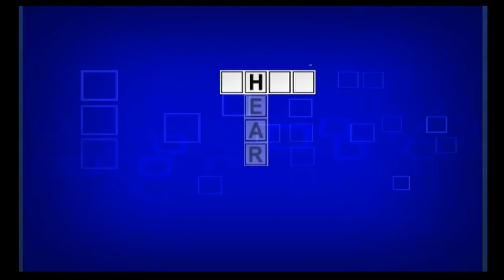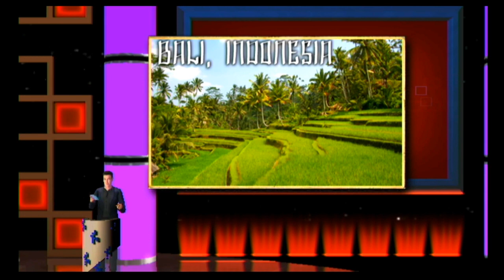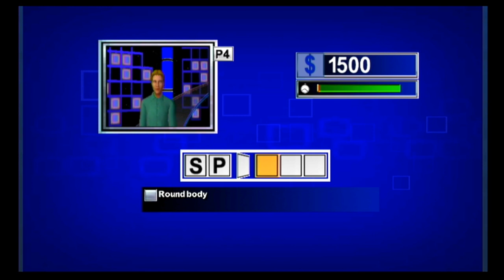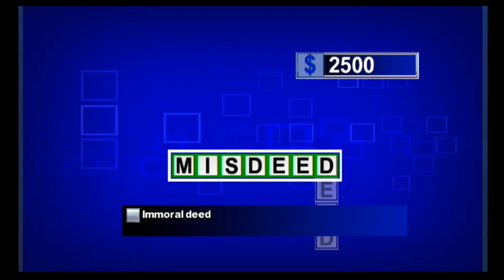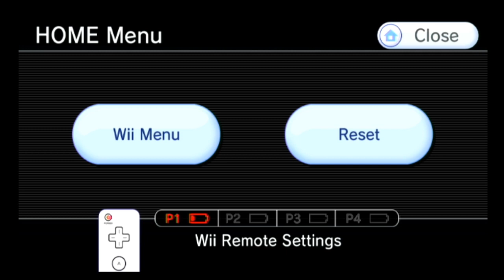Let Us Play Wii: Merv Griffin's Crosswords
The game that gives you words you might not have even heard of, it's...Merv Griffin's Crosswords Extravaganza!